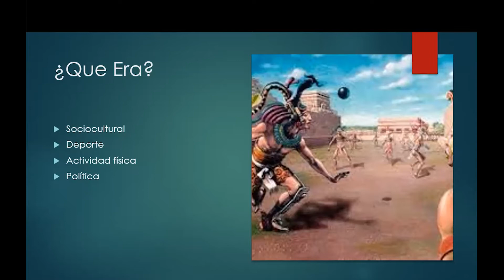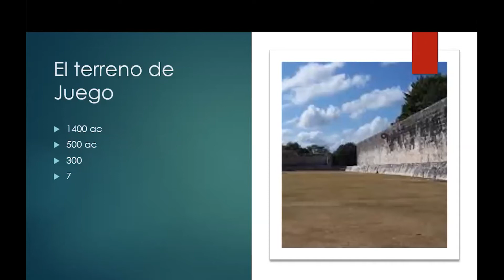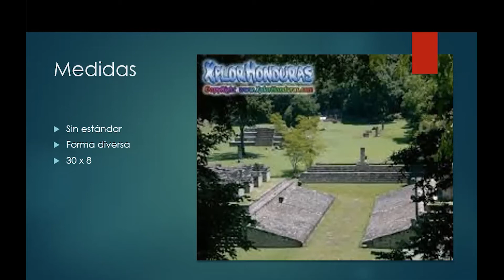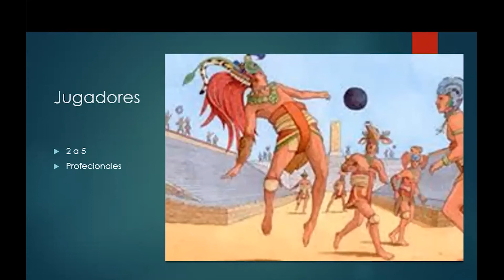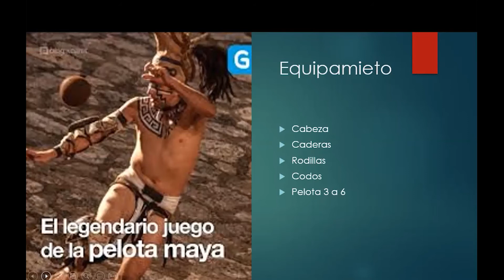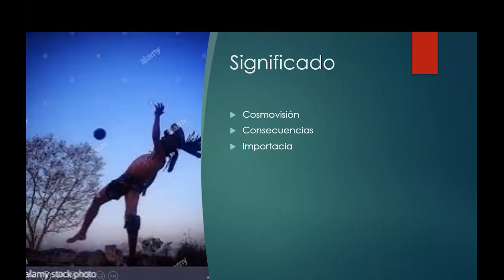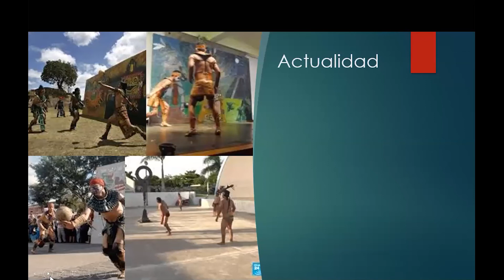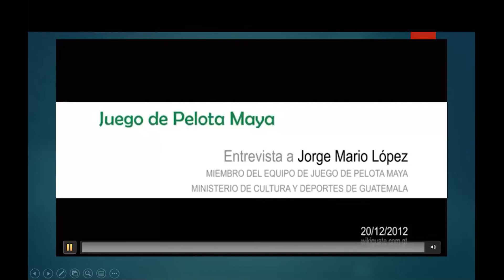Educación Fisica Cuarto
Una clase para estudiantes de Cuarto Biológicas ciencias y letras